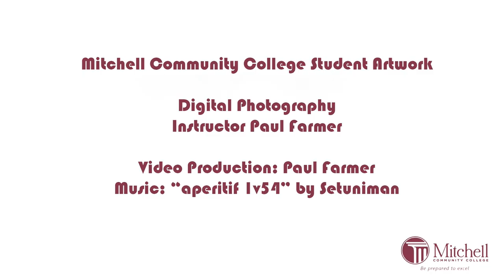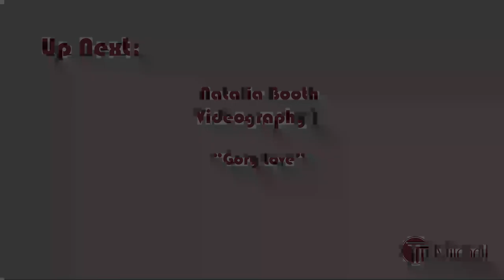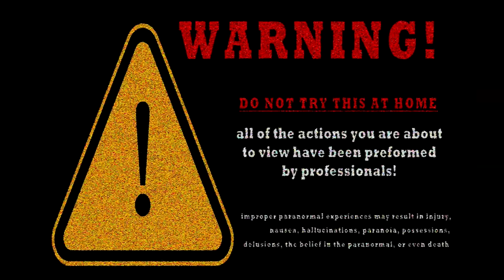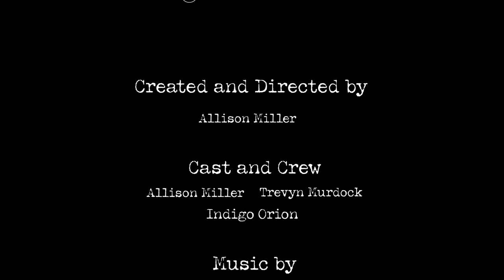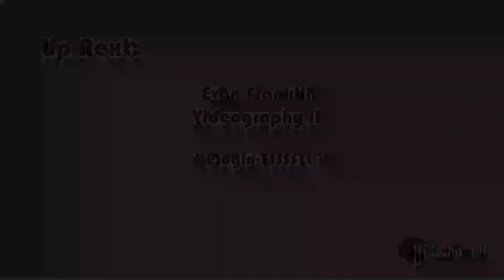Full Video: MCC AFA Student Art Show Spring '24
This video features work by digital-based media and 2D Design art students at Mitchell Community College. This year our Annual AFA Student Art Show is being held at the Iredell Arts Council from 4/10-4/21/24.